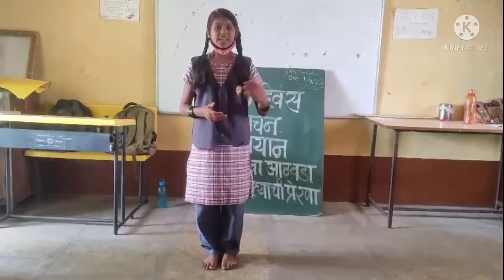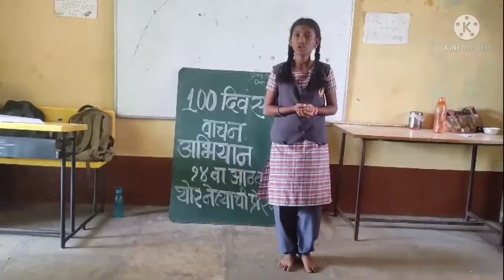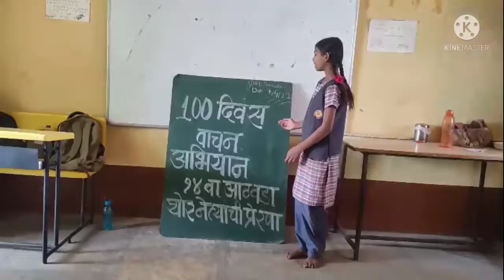100 दिवस वाचन अभियान/आठवडा 14/ इयत्ता7वी/आपल्या नेत्यांकडून प्रेरणा/ म.गांधीजी कडून मिळणारी शिकवण